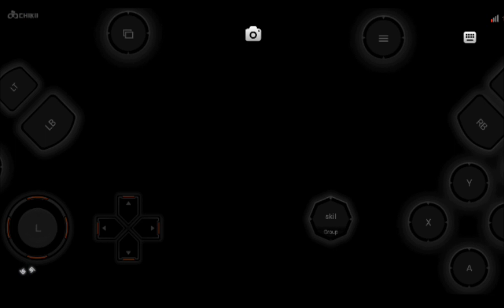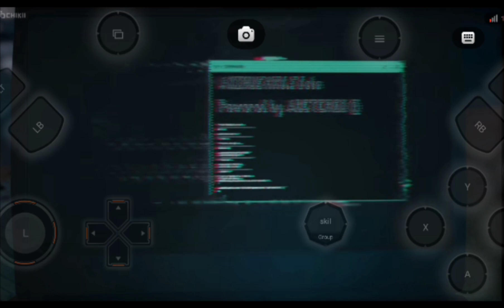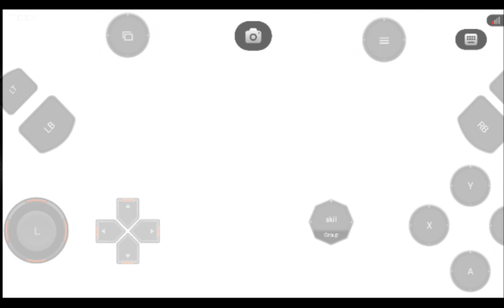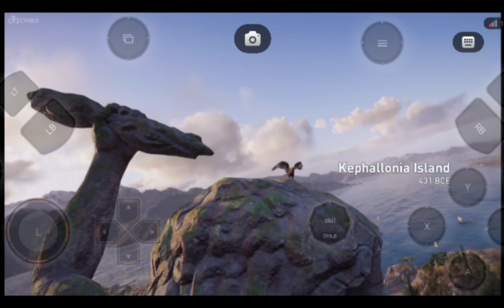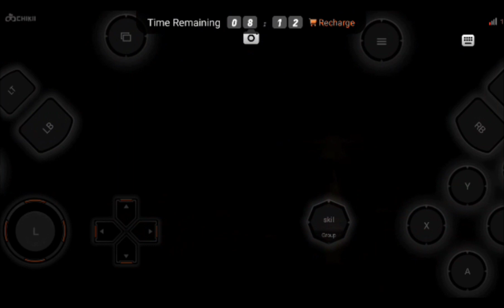ASSASSIN'S CREED ODYSSEY GAME no commentry |Assassin's creed Odyssey gameplay #1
assesinscreed # Assassin'screedOdyssey

this is a first part of Assassin's creed Odyssey gameplay. Assassin's creed Odyssey is lovely game. believe me watch one time it's highly adventures

Assassin's creed Odyssey gameplay I play in mobile. ya I know pc ka game hai nahi chale ga but due to 1 app I actually play this game in high graphics and this app is

Assassin's creed Odyssey gameplay
Assassin's gameplay
Assassin's game
Assassin's video
Assassin's creed game
game of Assassin's creed Odyssey
assassians creed Odyssey